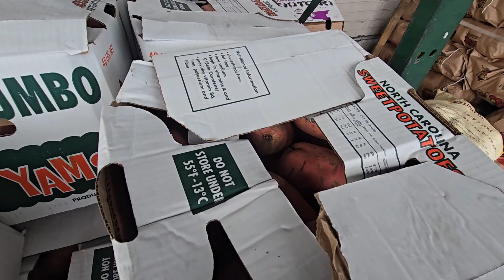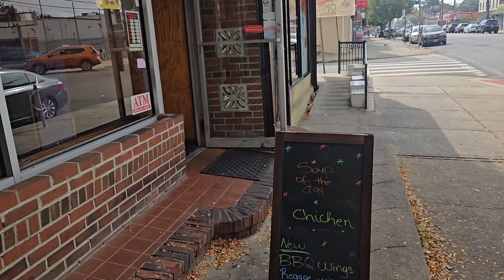MY GHETTO FABULOUS LIFE IN BK NY: Spend the day with me running errands.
LIFE IN NYC | My ghetto fabulous life in Brooklyn | Spend the day with me running errands.